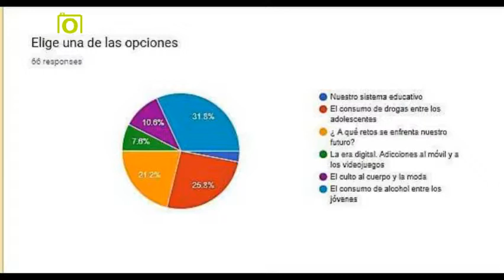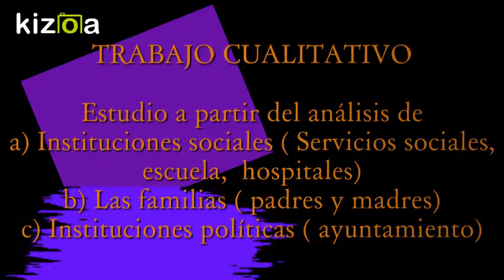Kizoa Editar Videos - Movie Maker: método científico